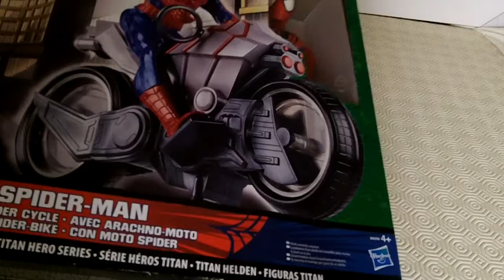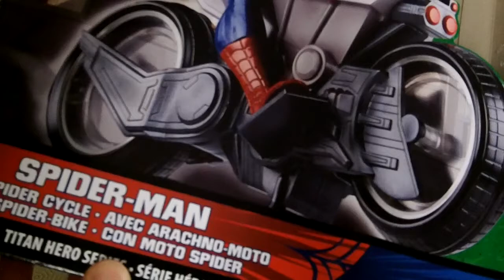Marvel Ultimate Spiderman Sinister 6 da Hasbro - Escala 1/6 Titan Hero Series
BONECO COM VEÍCULO SPIDER-MAN TITAN HERO